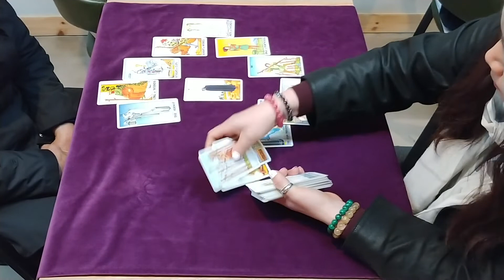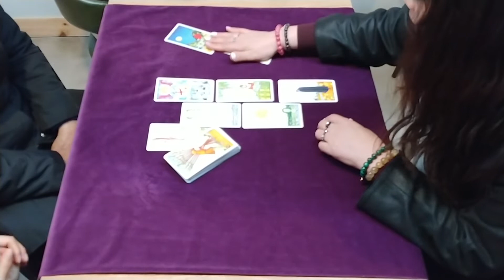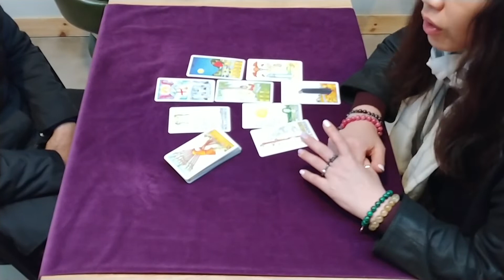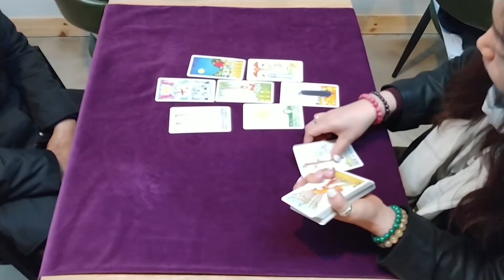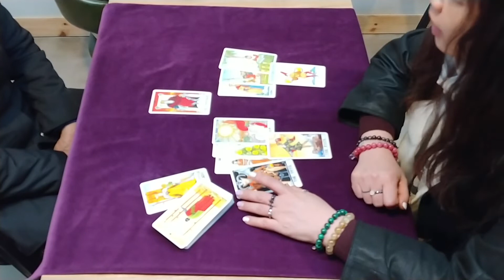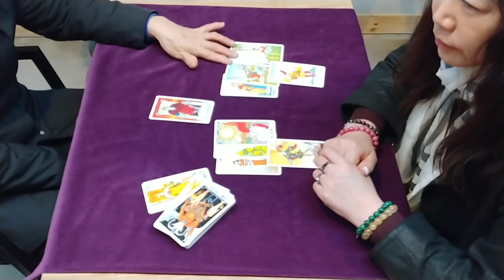12궁도를 통한 개인 타로 상담법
12궁도를 통한 개인 타로 상담법